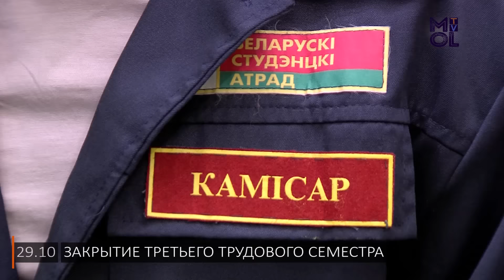В Советском районе закрыли третий трудовой семестр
Закрытие третьего трудового семестра состоялось. Итоги  для БГУИР - семь грамот! Подробности в сюжете Натальи Винниковой, Алены Соколовской, Дмитрия Войтеховского и Максима Максака.